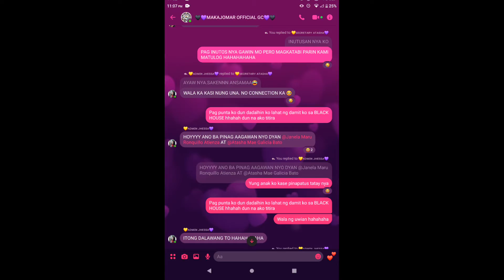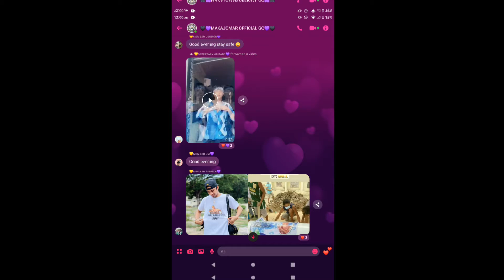🖤💜HAPPY 1ST MONTHSARY MAKAJOMAR OFFICIAL 💜🖤 || Janela Maru